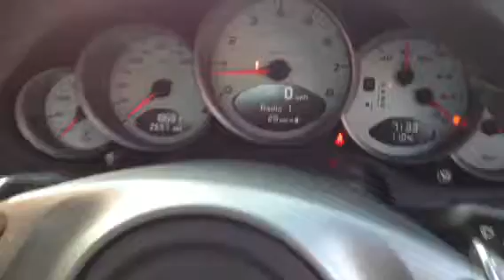PORSCHE 911 CARRERA 2 S PDK GEN 2 FOR SALE 2009